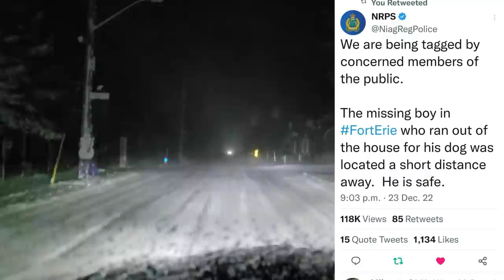The Storm of a Generation: Blizzard 2022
On December 23rd 2022 The Perfect Storm hit Eastern Lake Erie.
A once in a generation Blizzard hit many towns and Cities across Canada and the United States of America.
Buffalo NY was the hardest hit on the US side with it's neighbour just across the Niagara River getting it nearly as bad.
That neighbour is Fort Erie is the Lake front Community of Crystal Beach and it's neighbouring small town Ridgeway.
On the 23rd December I was caught in that Blizzard as I was heading home.
I was prepared to be out in it and I had my Winter gear and Cameras with me.
After finally making it home I headed out and drove around the blacked out streets of the town.

In the video you will see what I saw during the Blizzard of 2022
Plus drone footage of the Iced houses and the town from above

Out Of The Darkness
Moments

00:00 Intro
01:55 Blizzard Friday Night
17:19 Christmas Eve
29:35 Christmas Day, after the Blizzard
31:05 Drone of Iced houses and above the town